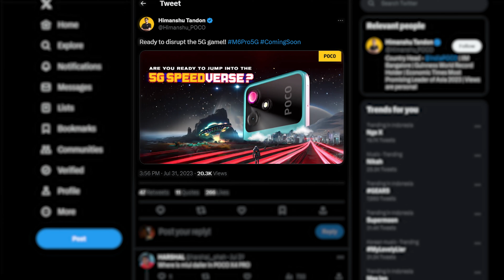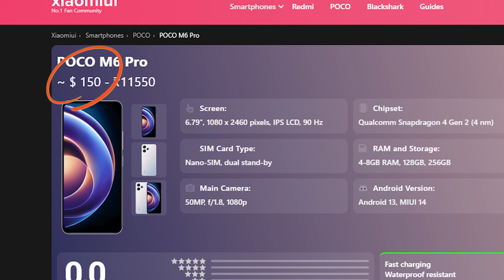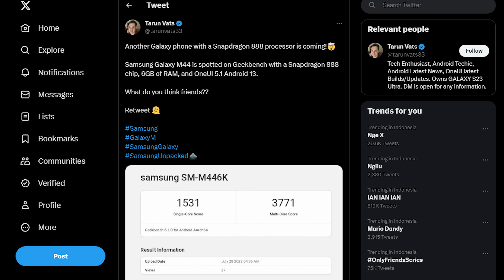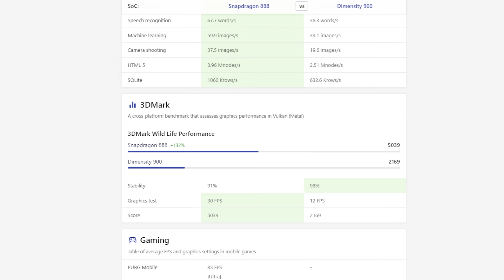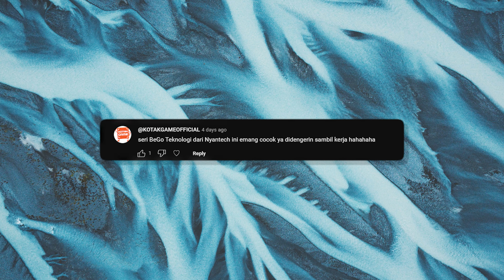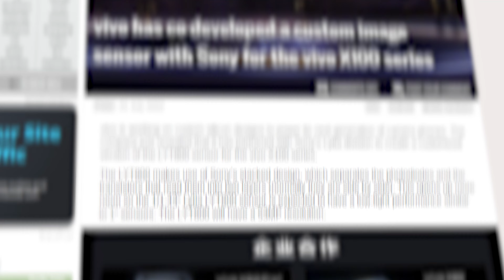POCO FIX NYAYUR LAGI SAMA HAPE INI | BeGo Teknologi 69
Link pembelian

Thank you udah support channel kita terus.

0:00 tak kenal maka tak ANGKA SEXY
0:35 PREVIEW ZFLIP 5 DULU KELESSSSS
1:39 TUNGGUIN REVIEW ZFLIP 5 YA
1:51 GAK DIUNDANG APAKAH KITA PEDULI (???)
2:46 AKANKAH KENA ROASTING (?)
3:09 IKLAN TIDAK MASUK AKAL
4:28 POCO M6 PRO
5:09 SNAPDRAGON 4 GEN 2
5:59 HARGA DI EROPA
6:10 APAKAH POCO AKAN BERTOBAT
7:24 APAKAH SALAH SNAPDRAGON (??)
7:57 POTENSI M5 KEMARIN IMBA HARUSNYA
8:22 AKANKAH ALDI JADI DUKUN LAGI
9:13 KAPAN MUNCUL KE INDONESIA
9:25 KITA MENUNGGU 4 GEN 2
10:06 POCO M6
10:33 SAMSUNG M54
11:10 SAMSUNG M SERIES ITU APA
11:41 LEAK SPEK DARI SAMSUNG 54
12:23 SNAPDRAGON 888 KACAW
12:32 UPGRADE DARI SAMSUNG M53
12:49 SABARRRRRRRRRRRRRRRRRRRRR
13:37 DESAIN TERASIK M SERIES
14:01 BALADA CHARGERAN SAMSUNG
14:27 SAMSUNG S23 FE
14:39 SPEK YANG MUNCUL DI MASYARAKAT
15:01 KEBADUTAN EXYNOS 2200
15:33 MASIH MENDING XIAOMI (???)
15:47 GERRY KURANG TIDUR
16:39 OS ELIT SPEK MATAHARI (?)
16:47 SABERLIGHT SAMSUNG
17:14 KATA SAMSUNG KESALAHAN PENGGUNA
17:31 APAKAH INI MODE MENJILAT SAMSUNG
17:57 PACUL OF THE WEEK
18:13 GERRY BACOT EMANG
18:43 HALO KOTAK GAME
19:38 PACUL OF THE WEEK
19:40 SABARRRRRRRRRRRRRRRRRR
19:58 SOAL VIVO
21:23 PENGGANTI SONY IMX
22:31 TOLONG YA VIVO
22:41 PACUL OF THE WEEK
23:03 MEDIA JADI SALES
23:46 CONTOH DARI REDMI 12
24:28 AYO SPAM POCO DAN BUNG ANDI
24:56 PENUTUP
25:08 SUPSKREP GAIS